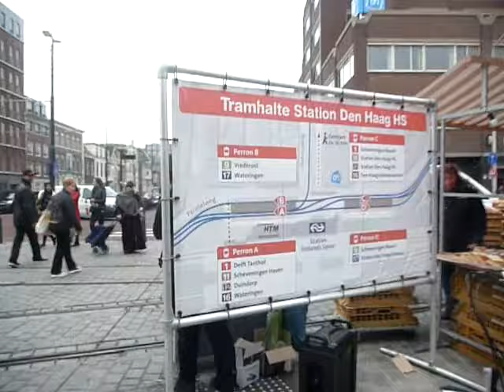Opening Tophaltes Den Haag HS 26 januari 2018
Opening Tophaltes Holland Spoor en wintermarkt op vrijdag 26 januari 2018.